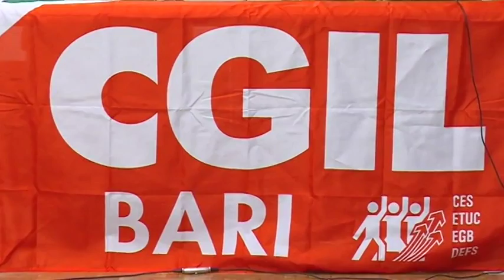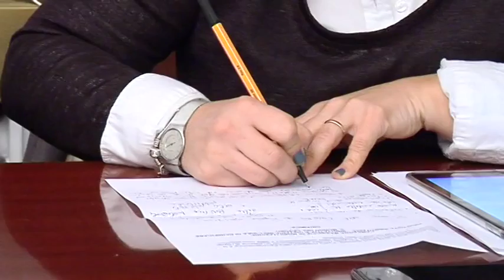CGIL BARI - Il Lavoro nella Costituzione